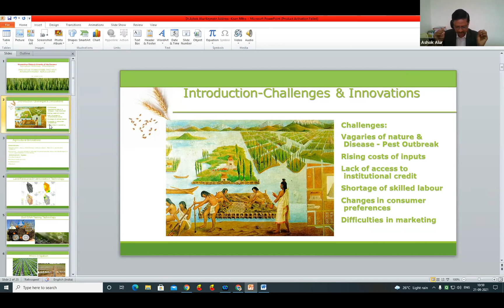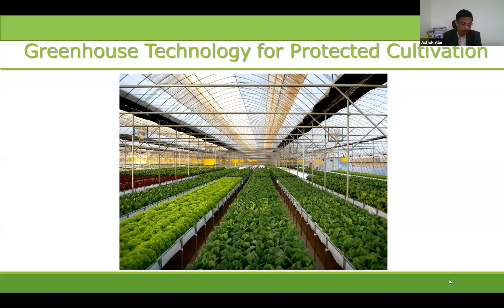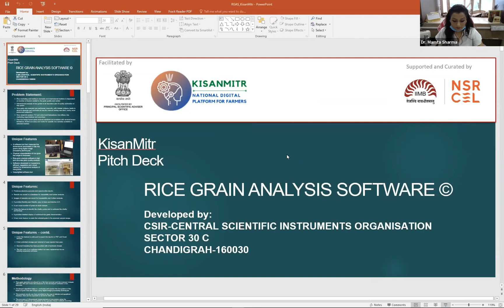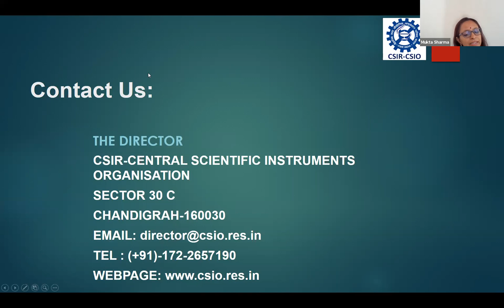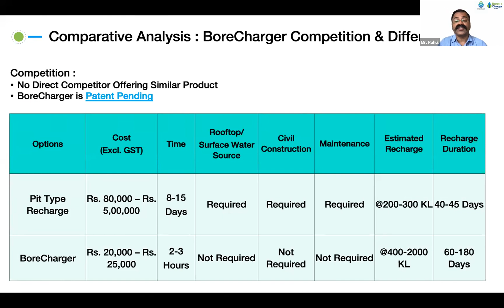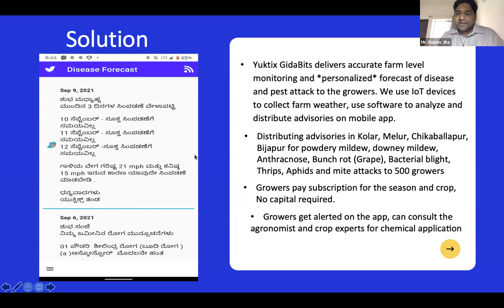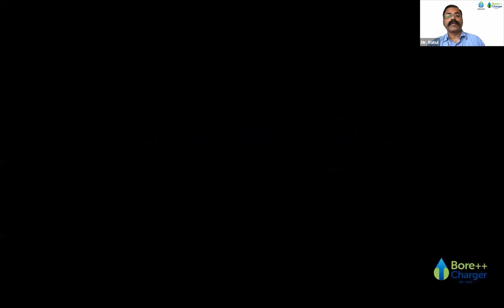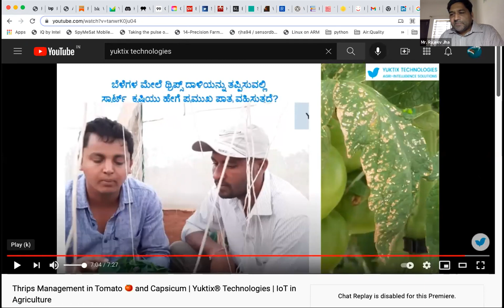Agriculture Technology Presentations - Vernacular Webinar Edition 32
The presentations are being made primarily for the demand members (Industry and Incubators) to evaluate the technologies and to stitch the supply side and Demand side of Agriculture through technology.